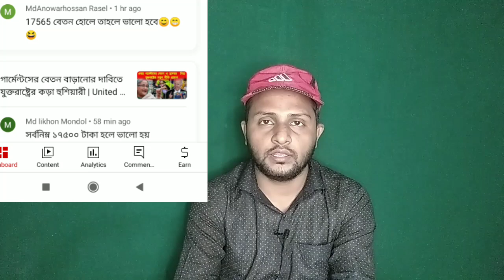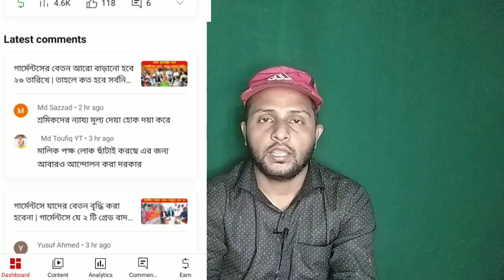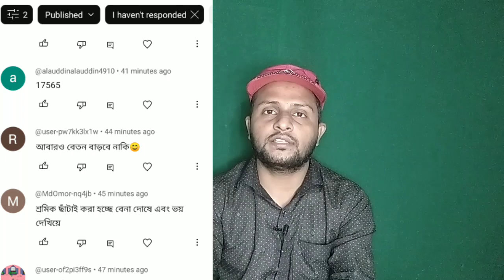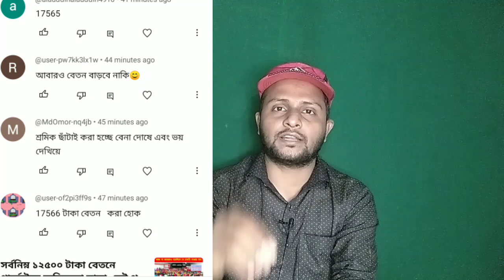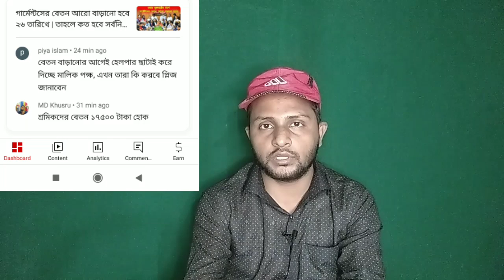গার্মেন্টসে শ্রমিক ছাটাইয়ের হিড়িক,পরবর্তি টার্গেটে আপনি নন তো? | শ্রমিক ছাটাই | garments salary news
গার্মেন্টসে শ্রমিক ছাটাইয়ের হিড়িক,পরবর্তি টার্গেটে আপনি নন তো? | শ্রমিক ছাটাই | garments salary news, garments workers, garments salary news 2023.